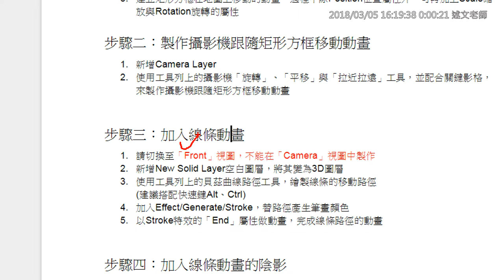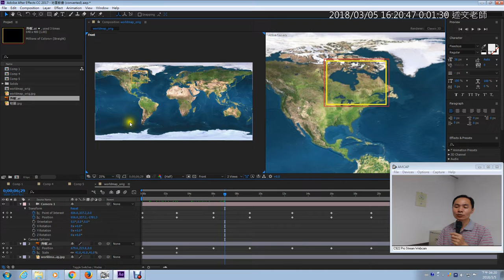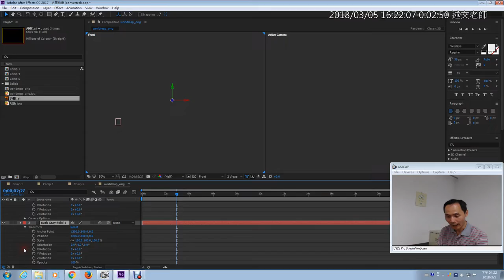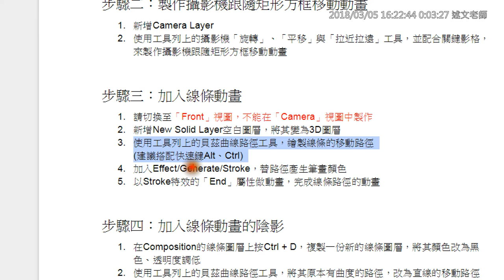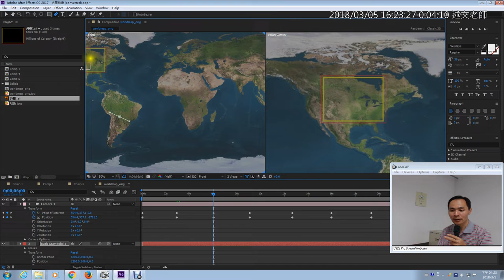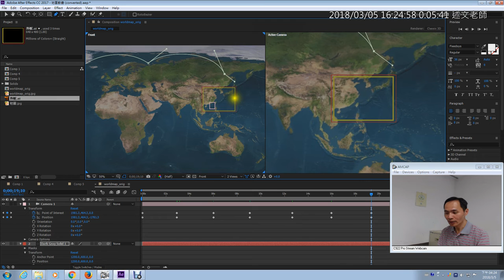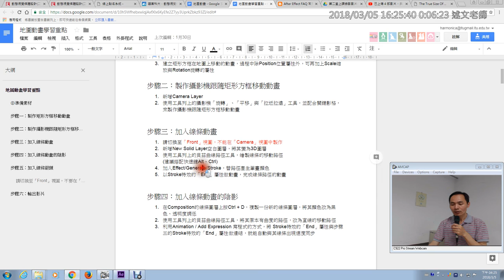06：步驟三：加入線條動畫 1